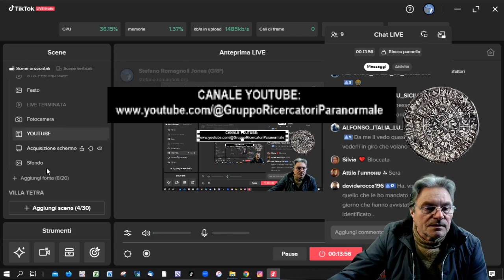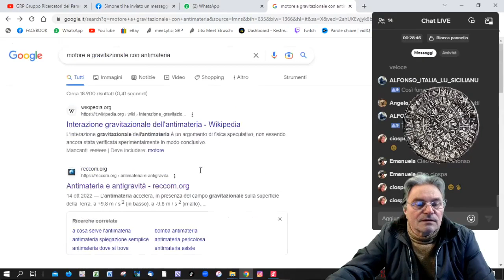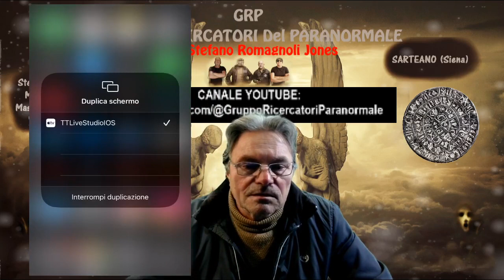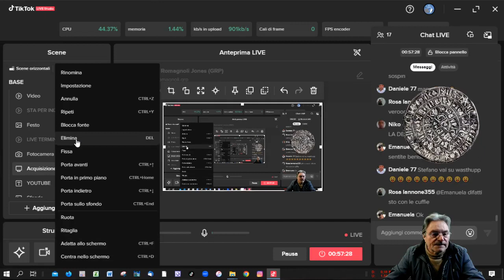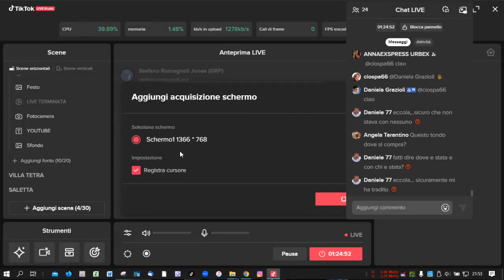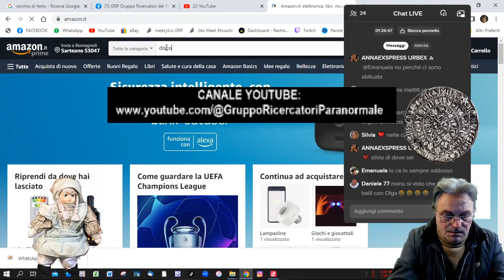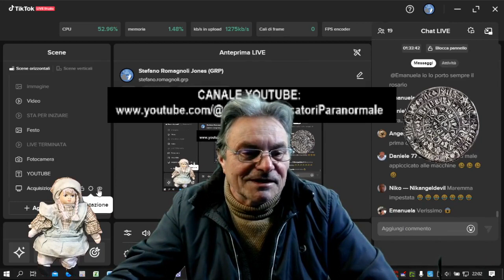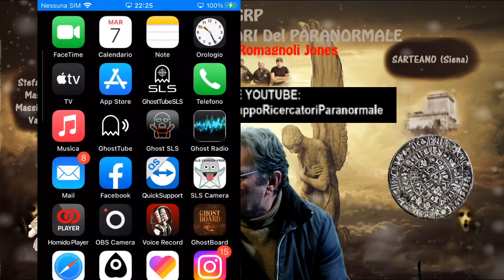GRP 4 Marzo Live TikTok con tavola Oujia Stefano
IL PARANORMALE
G r p:  Gruppo Ricercatori del Paranormale.
Vicolo Ottorenghi  9
Lo Staff:
Stefano Romagnoli,
Massimo Ferro,
Massimo Mencarelli.
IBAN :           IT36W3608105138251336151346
Lo scopo del nostro Gruppo, è quello di indagare e archiviare, con serietà e passione,
fenomeni apparentemente Paranormali.
RIFERIMENTI:
Canale YouTube:
BUONA VISIONE